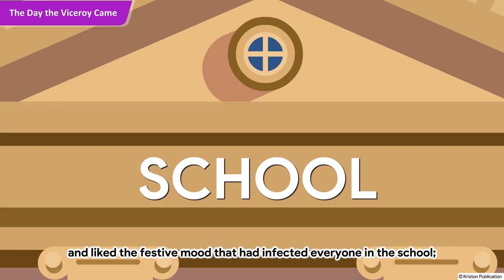The Day the Viceroy Came | Seashore | Class 6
Stories For Kids | Moral Stories | Learning Videos | Rhymes